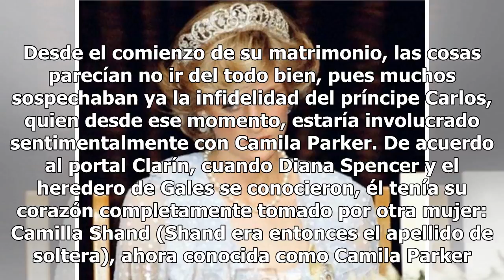Lady Di: el cuento de hadas que no tuvo final feliz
Fotografía Agencia EFE La princesa Diana y el príncipe Carlos fue una de las parejas más afamadas del siglo XX. Desde el comienzo de su matrimonio, las cosas parecían no ir del todo bien, pues muchos sospechaban ya la infidelidad del príncipe Carlos, quien desde ese momento, estaría involucrado sent...